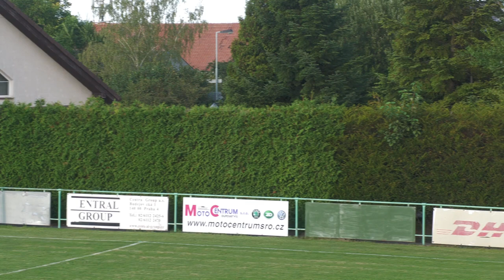1.A Třida 2024/2025 - FCPK "B" vs Nebušice (2.kolo, záznam)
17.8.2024  FCPK "B" - Nebušice  8:1